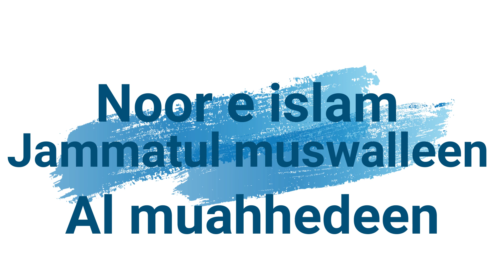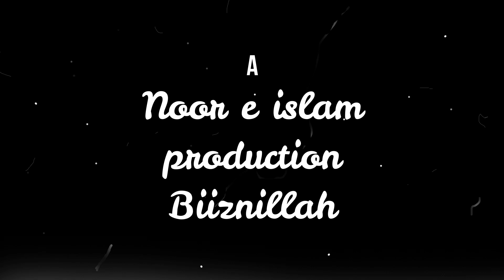Fitna( Khutbah 26 06 2020)